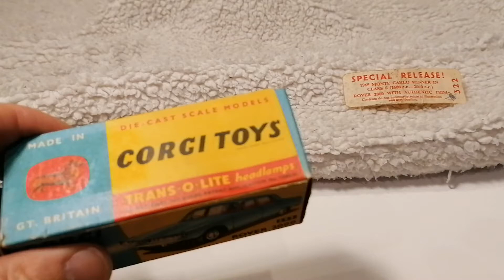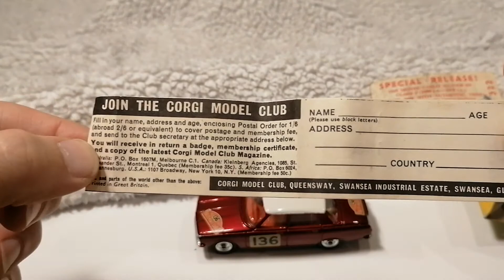Corgi Toys Special Release 1965 Monte Carlo Winner Rover 2000 252 opening of car from original box!!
Bid for this die-cast vintage Corgi Toys car on eBay!!

I'm selling my collection of vintage die-cast cars, lots of first time opening of original packaging.

Search for alexjh247 on eBay to see the auctions